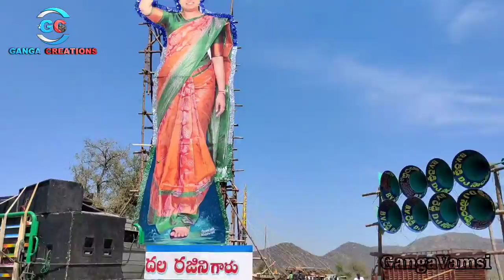|| kotappakonda prabhalu 2022 || kotappakondaprabhalu2022 || Shivaratri